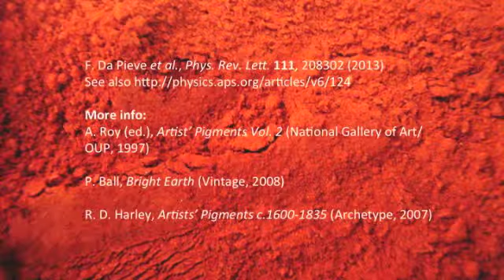Why old reds go black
Vermilion was the painter's finest red pigment - but it could darken over time. We're still figuring out why.